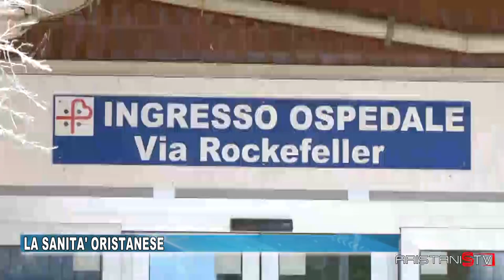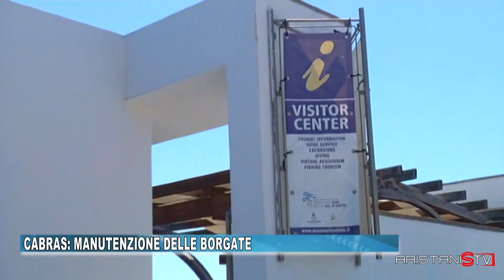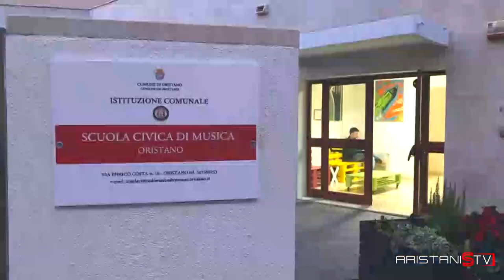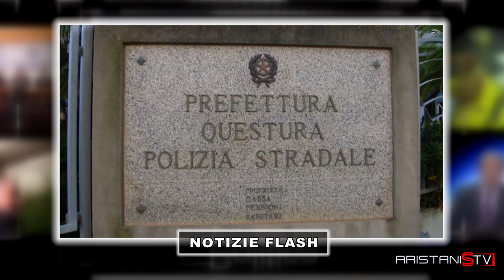TG ORISTANESE DEL 26 MARZO 2024